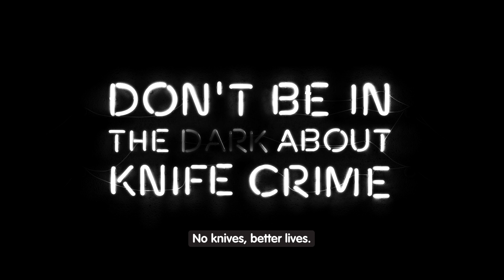What happens if your friend gets caught with a knife? | No Knives Better Lives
Did you know that just being present at an incident involving knife crime could be enough to earn jail time? And depending on circumstances, you could even face a murder charge in the event of a death.

Don't be in the dark about knife crime - find out more